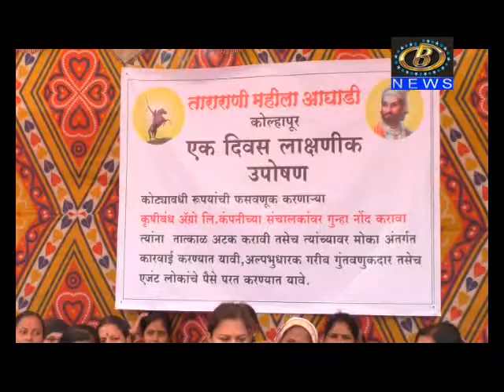कृषीबंध एग्रो च्या विरोधात जिल्हाधिकारी कार्यालयासमोर उपोषण